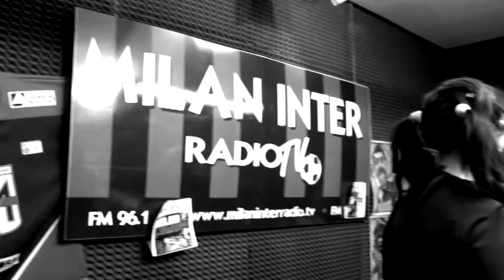Radio MIlan-Inter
Riprese dentro uno studio radiofonico durante la diretta. Si parla del gioco del Golf